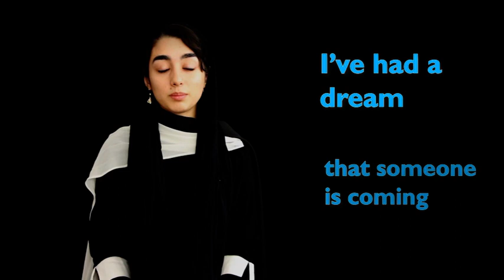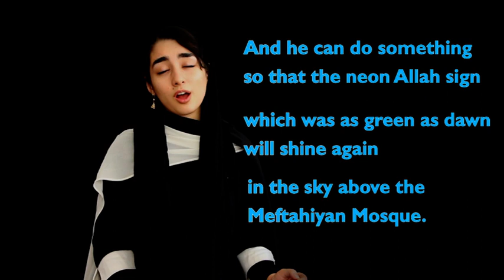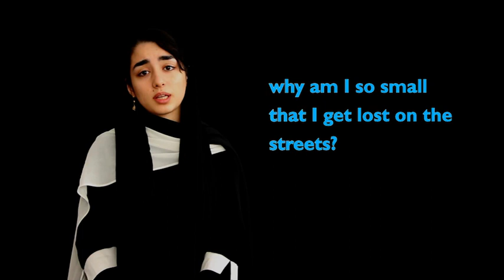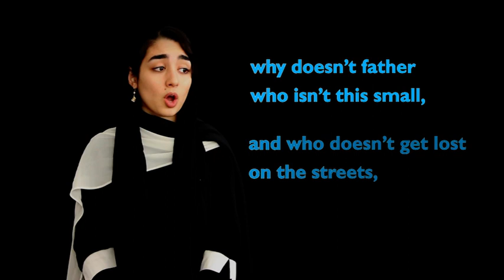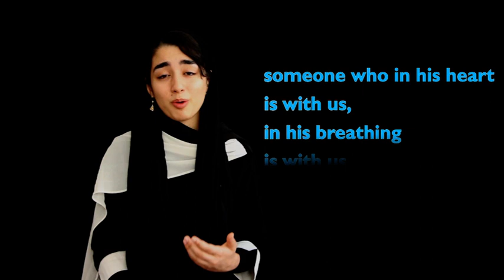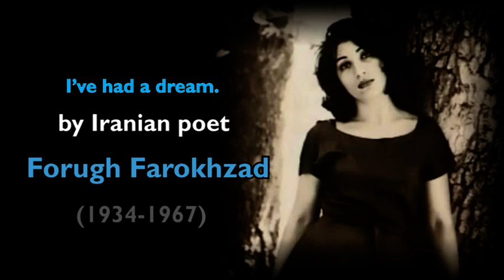Iran's rebellious poet: "I've had a dream" Forugh Farrokhzad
Here, I recite one of the most beautiful poems by an Iranian poet, Forugh Farokhzad. I believe she was ahead of her time. Although she died young, she displayed great talent during her short life.
In the saddest days of sad Iran, I would like to share this poem with you. We need to talk about hope these days. We need A red star...